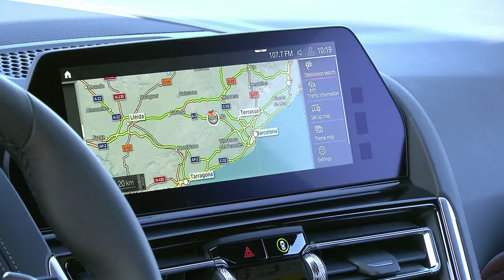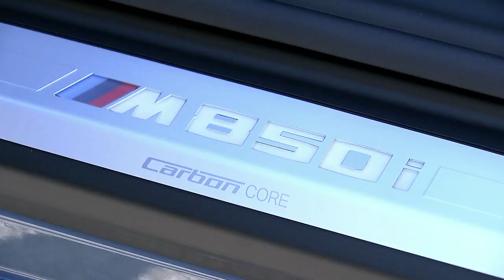2019 BMW 8 Series - M850i interior footage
Relaxed and luxurious interior ambience, longitudinally oriented lines and surfaces direct the eye forward onto the road. Clearly structured arrangement of controls underscores the focus on the driver and the importance attached to delivering a sporty and dynamic driving experience. High-grade materials, sophisticated interior lighting, trim surfaces rising from the centre console to the instrument panel. Fulled leather trim as standard for the instrument panel and door shoulders.